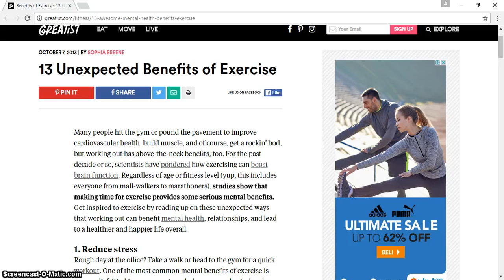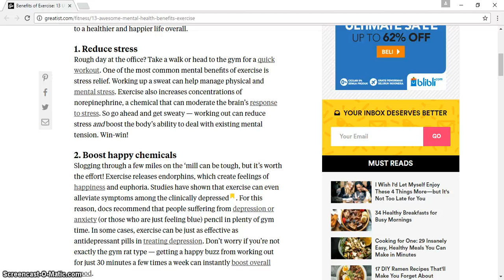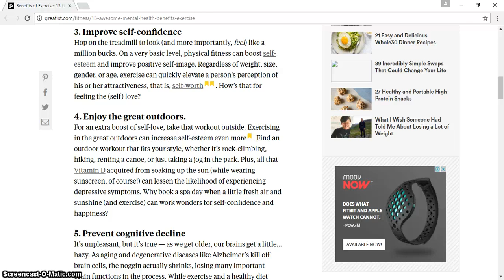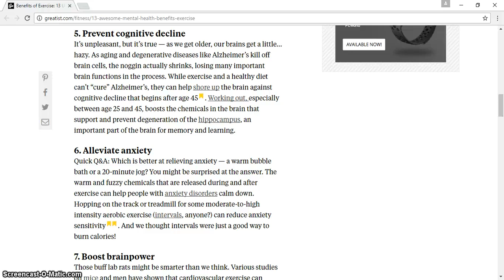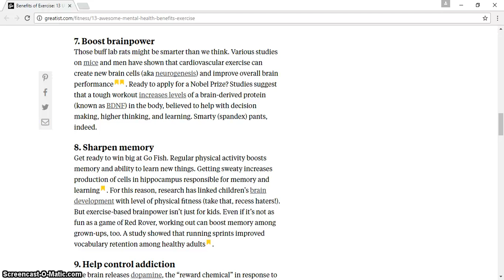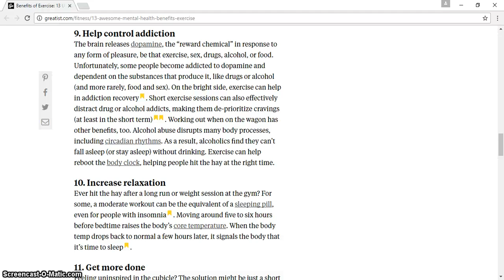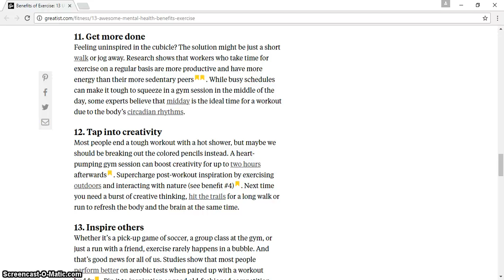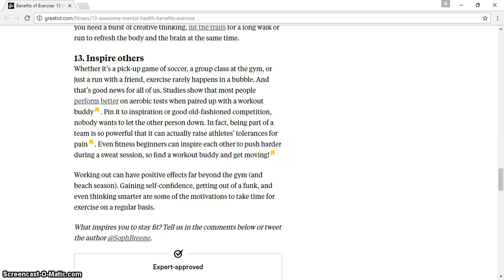Healthy Lifestyle 13 Unexpected Benefits of Exercise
Healthy Lifestyle 13 Unexpected Benefits of Exercise health insurance healthy snacks healthy recipes healthy breakfast health partners health department healthgrades health equity healthy dinner ideas healthy meals health health net health insurance marketplace health definition health insurance companies health savings account healthfirst health and wellness health alliance health administration health advocate health and human services health articles health affairs health and welfare health and fitness health anxiety a healthy diet a healthy me a health hazard a healthy slice of life a healthy breakfast a healthy relationship a healthy lunch a healthy me login a healthier you a healthy tongue health benefits of cherries health benefits of ginger health benefits of watermelon